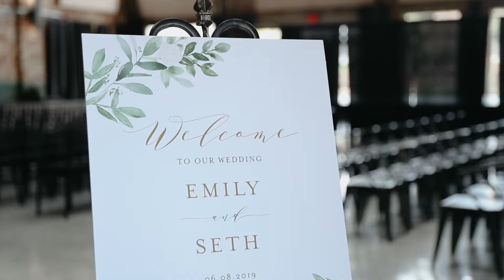Beautiful Rustic Wedding // Seth + Emily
NAME // EMILY & SETH BUNCH
DATE // JUNE 2019
VENUE // CADILLAC SERVICE GARAGE | GREENSBORO, NC

MUSIC // OBVIOUS | CHPTRS
FILMED BY // JODI LEE & SYDNEY SIGMON
EDITED BY // JODI LEE & SYDNEY SIGMON

FLORIST // JENNY’S PROJECT FLORAL DESIGN
PLANNER // EVENTS BY SUMMER JOY